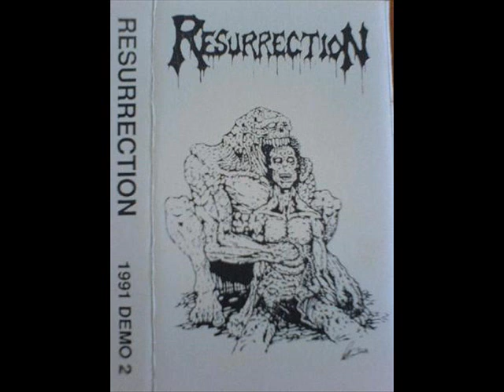Resurrection (NJ, USA) - Demo II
Demo II by Resurrection (New Jersey)

1. The Eternal Dream of Torment
2. After Death
3. Pain of Rebirth
4. Devoured Innocence

Artwork by Rob Smith
Logo by Luc Lemay
Recorded at Quantum Sound Studios, Jersey City, N.J. July 1991.
Produced by Chris Milnes and Resurrection.
Engineered and mixed by Bill Klatt.